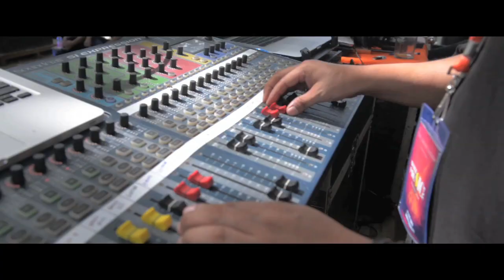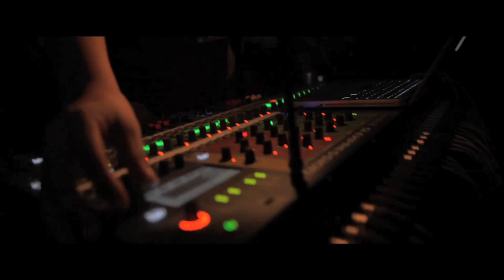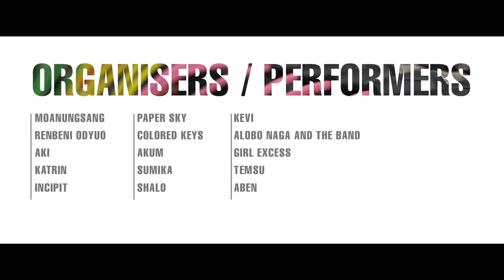WORLD MUSIC DAY 2015 - Dimapur, Nagaland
On the 21st of June this year, the music community in Nagaland came together to put together a stellar event to celebrate World Music Day. It was pure love and passion for music, that made them pool their own resources and organize the event all by themselves, to share with the audience the divine gift of music.

"Music is a higher revelation
than all wisdom and philosophy.
Music is the electrical soil
in which the spirit lives, thinks and invents."

A NEbuzz production
'Take it Away' by We The Giants